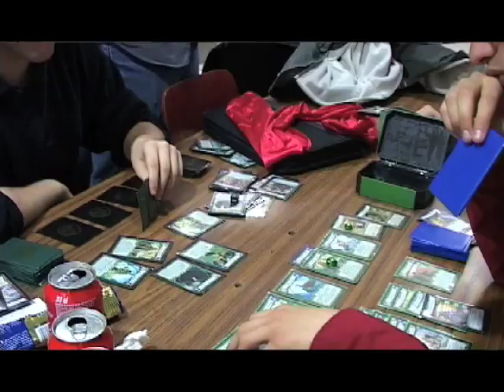Friki & Proud Parte 2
Segunda parte del documental que trata sobre el mundo del cómic en España, con entrevistas a gente como Cels Piñol, JMV, etc.

En esta parte, vamos a las Johnny Jornadas de Madrid a ver unas jornadas de rol.